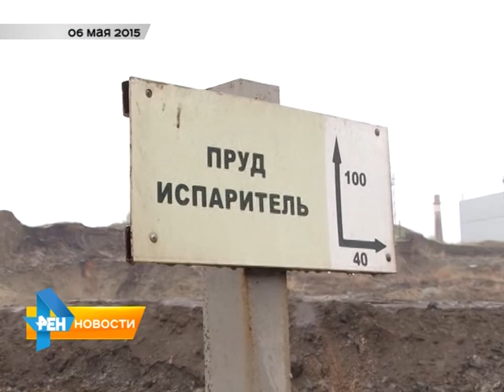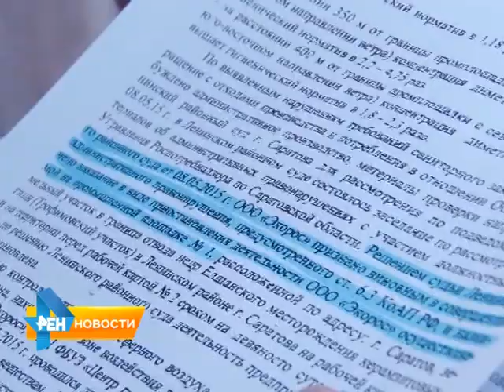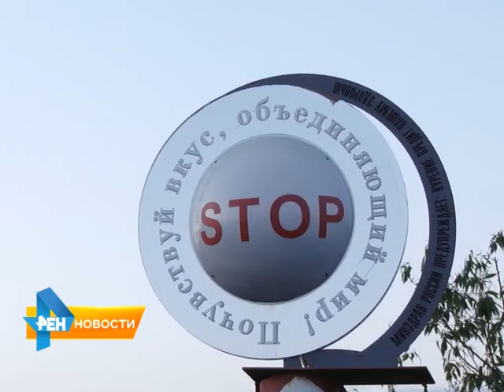На "Экоросе" начались работы по устранению неприятного запаха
Напомним, в начале месяца городская Администрация расторгла договор с компанией. И обязала руководство "Экорос" в судебном порядке устранить причину неприятного запаха. За тем, как ликвидируют источник зловония наблюдала и наша съемочная группа. Сюжет вышел в эфир 19 мая 2015 года.